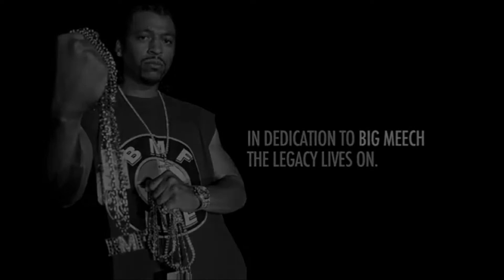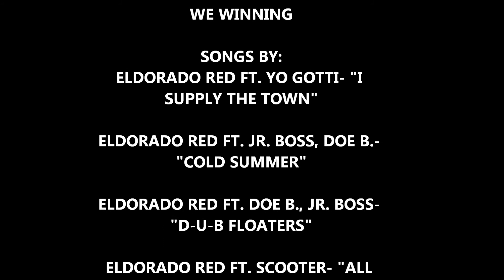ELDORADO RED VS. ELDORADO RED 100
ELDORADO RED VS. ELDORADO RED. CITY OF ACROPOLIS AKA MONTGOMERY, ALA. RAP ARTIST